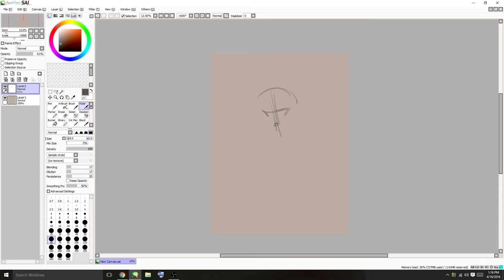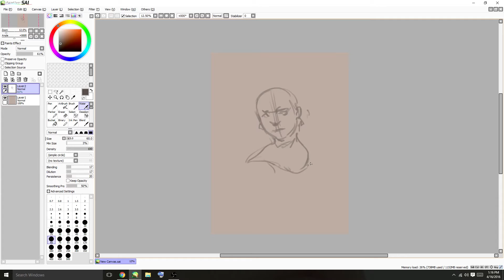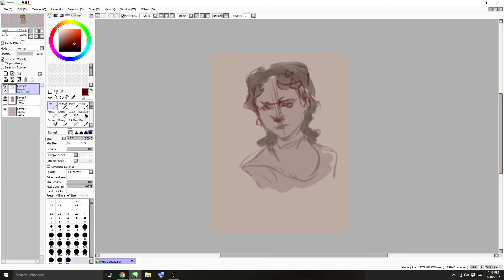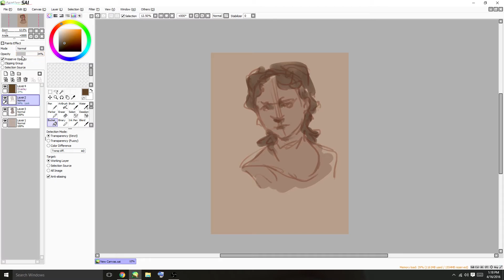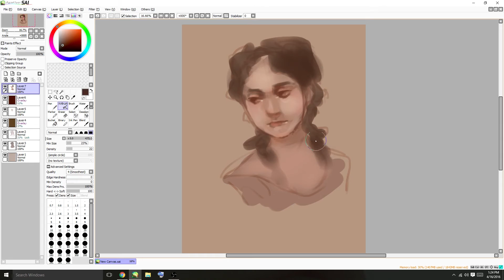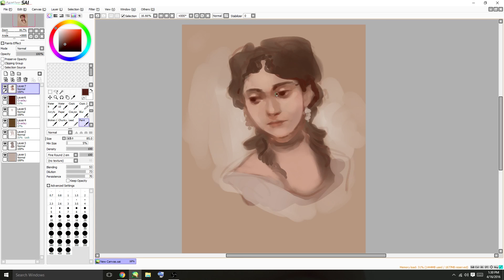15 Minute Art Challenge!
After watching Cyarin's 15 minute challenge video I decided to give it a shot! Let me know what you think!

Program: Paint Tool Sai and Photoshop CC

(^^Your support helps me to keep creating these videos!^^)